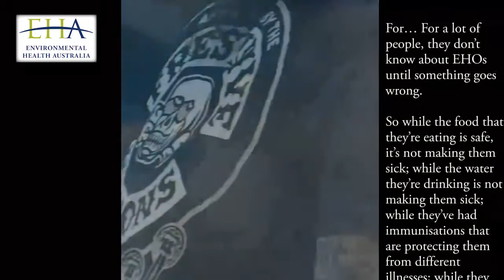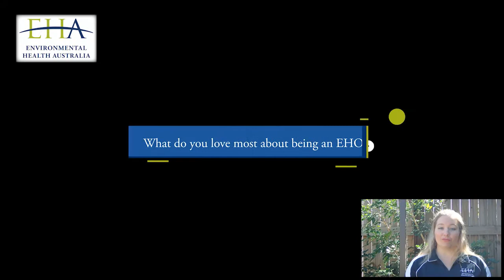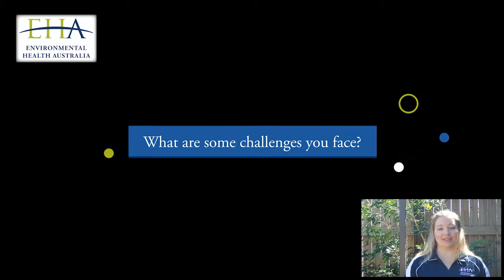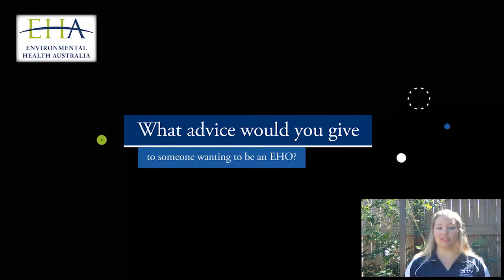Who are EHOs? - Glenys Nicholls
Thanks again for watching our ongoing series highlighting the roles of Environmental Health Officers (EHOs) around Australia. Other videos in this series can be seen on the EHA YouTube Channel.

Did you know that our EHA National Board members are Environmental Health professionals? In this video we speak to Glenys, one of our National Board Members from Tasmania.

For environmental health resources, including professional tools & training, visit our

Time markers:
00:00:25 - Where are you working and what's your role?
00:00:36 - Why is Environmental Health important?
00:01:20 - Describe a typical week
00:02:11 - What do you love most about being an EHO?
00:03:00 - What are some challenges you face?
00:03:26 - What's one of your proudest moments?
00:04:26 - What are some projects you've been involved with?
00:04:56 - What advice would you give to someone wanting to become an EHO?
00:05:32 - Thank you